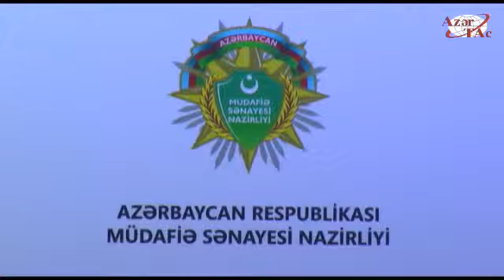“Müasir müharibə metodları və təhlükəsizlik çağırışları” mövzusunda konfrans keçirilib